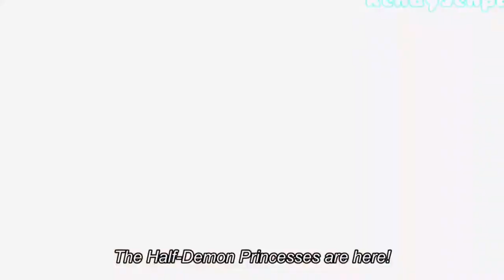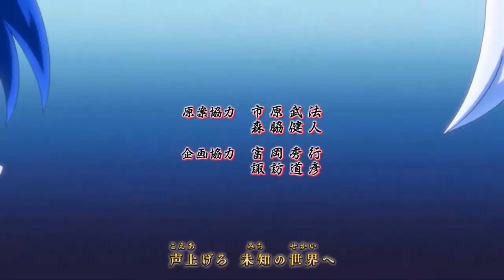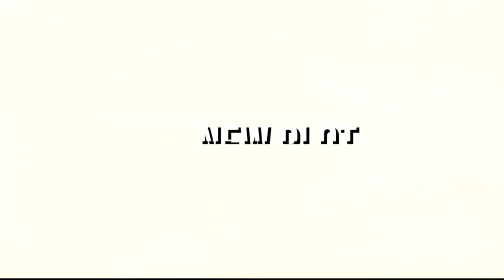Yashahime Princess Half Demon | Nostalgia Never Dies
Remember Inuyasha? Did you know that Kagome had a kid named Moroha as well as Sesshomuru's children Setsuna and Towa in the brand new Yashahime found out why you should be excited here!

Nostalgia Never Dies | Inuyasha Sequel - Yashahime Princess Half Demon | VIZMEDIA | Broken Obsessed
Details About The Video:
Inuyasha has finally come out with a spin off called Yashahime Princess Half Demon featuring Inuyasha and Sesshomaru's Daughters and EVERYONE should be excited! Rumiko Takahashi has done it again!

Moroha, Towa and Setsuna set out to continue Inuyasha and Kagome's adventure in the new anime called Yashahime and in this video we discuss why every fan old and new should be watching Princess Half Demon!! By the way hanyo no Yashahime episode 1 and yashahime episode 2 are out now!

* HASHTAGS*
  Broken Obsessed Anime be sure to subscribe for more videos related to eromanga sensei as well as anime analysis videos and anime recommendations, I also occasionally do top 10 anime videos so if you love sagiri or megumin from eromanga sensei be sure to subscribe you filthy degenerates, much love to the anime and Otaku community!